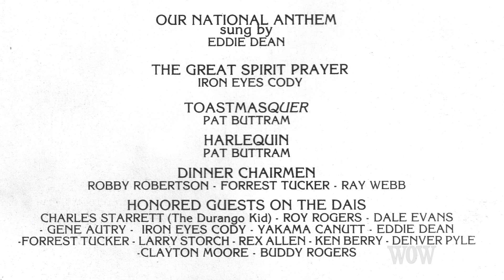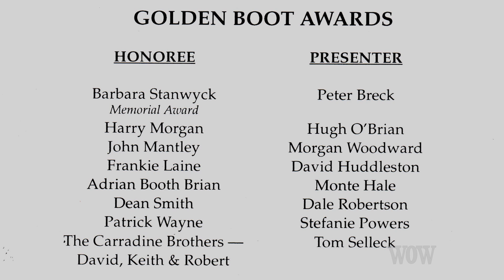GOLDEN BOOT AWARDS! Western Legends! Honorees! Introductions of Stars & Origin! WOW!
How did the Golden Boot Awards really begin? Find out in this special edition of WOW and go wayback with host Rob Word as he recalls Pat Buttram's original concept and tribute to B Western icon, Bob Steele.  The Golden Boot Awards are referred to as "The Oscars for Western performers and filmmakers."  Rightly so!  For 25 years, between 1983 and 2008, the cherished Golden Boots Award was presented to deserving practitioners who contributed so much to the development and preservation of the western genre in film and television.  This special award wasn't just for the cowboy heroes, but encompassed legendary film heroines, villains, sidekicks, writers, directors, producers, stunt people and others who helped define our western heritage.  Attendees came from all over the world for the annual celebration to honor these cinematic legends. The very first ceremony in 1983 bestowed Golden Boot Awards to, among others, Rex Allen, Gene Autry, Roy Rogers, Clayton Moore, Bob Steele, Dale Evans, Lee Van Cleef, Lash LaRue, Ben Johnson, Jack Elam and a couple of youngsters...Lee Majors and a kid named Bruce Boxleitner.  It was a smashing success, benefiting the Motion Picture and Television Fund, and was followed by many years and many more honorees; a sampling includes: Clint Eastwood, Robert Duvall, James Arness, Kirk Douglas, Angie Dickinson, Buddy Ebsen, Sam Peckinpah, Jane Russell, James Garner, Charles Bronson, Tom Selleck, Buck Taylor, Gail Davis, Walter Hill, the Carradine brothers, Robert Mitchum, Katherine Ross, Sam Elliott, Robert Fuller, Hal Needham, Dean Smith, Burt Lancaster, Leo Gordon, Herb Jeffries and on and on and on. Find out more in this nostalgic trip back to Aug 15, 1998, when the evening was dedicated to the King of the Cowboys, Roy Rogers (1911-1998), and past GBA honorees were welcomed on-stage to thunderous applause by 1500 western film fans and friends.